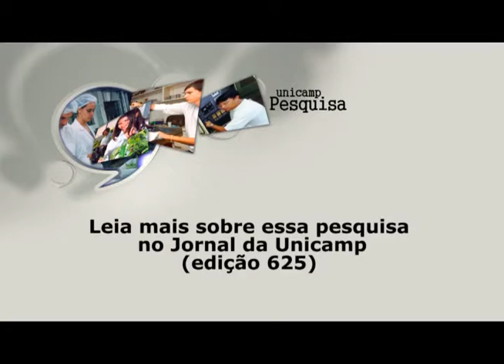Unicamp Pesquisa - Estudo identifica enzimas em rejeitos de mineração no Pará